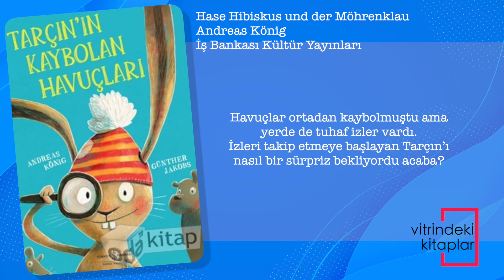Tarçın'ın Kaybolan Havuçları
Havuçları her şeyden çok seven Tarçın, kahvaltıda afiyetle yiyeceği havuçlar için bir parça tuz almaya gitti. Döndüğünde ise havuçlarını bıraktığı yerde bulamadı. Havuçlar ortadan kaybolmuştu ama yerde de tuhaf izler vardı. İzleri takip etmeye başlayan Tarçın’ı nasıl bir sürpriz bekliyordu acaba?